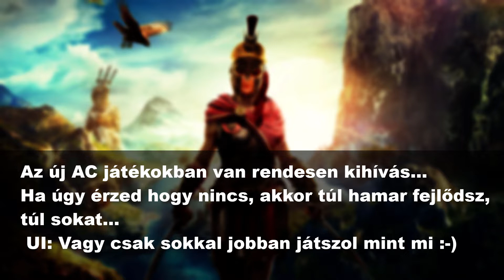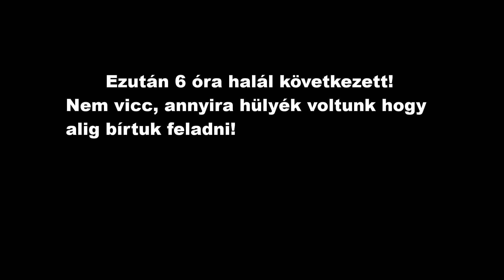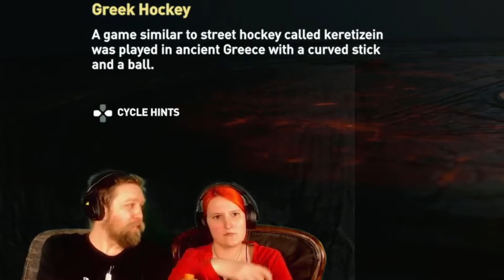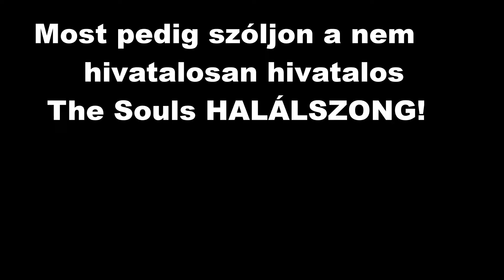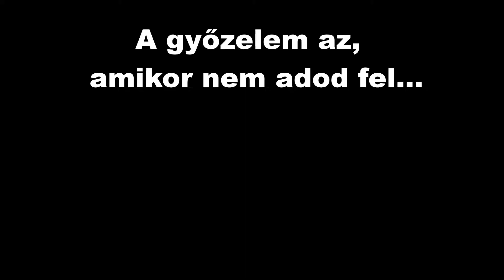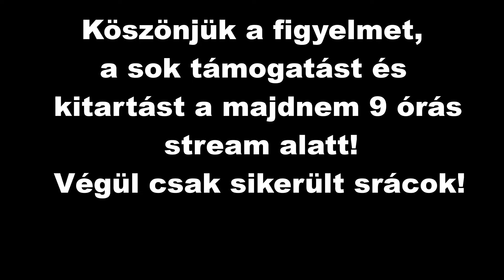Így csinálj egy AC játékból Souls-like játékot! Assassin's Creed Odyssey: 2# Cucu Edition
Disznók, bögrék, és  miegymás!